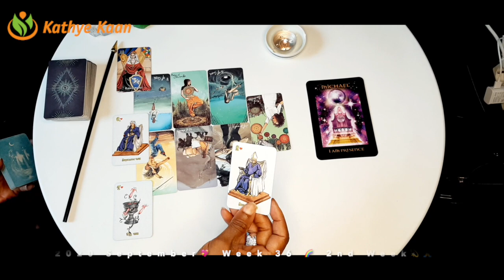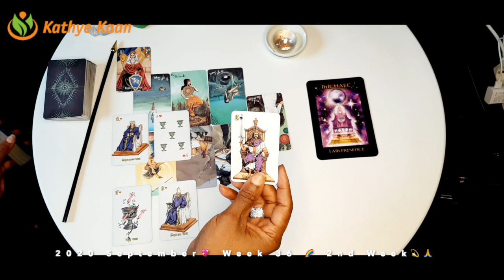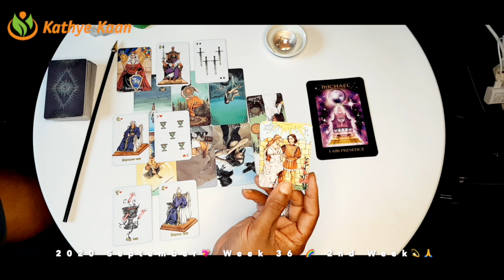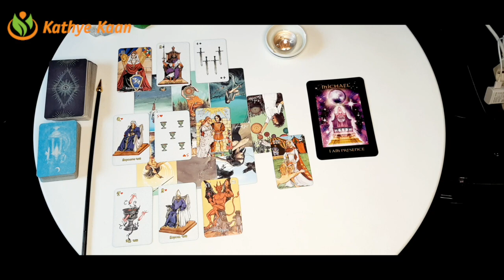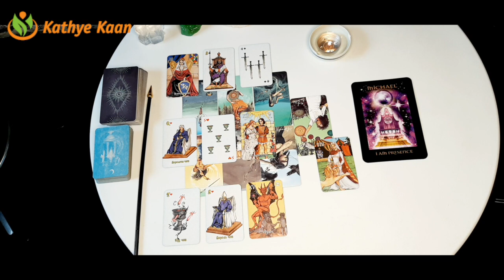SCORPIO LET GO! Money is coming in 💖WEEK 37 🙏💫WEEKLY READING SEPTEMBER 07 13💫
Kathye